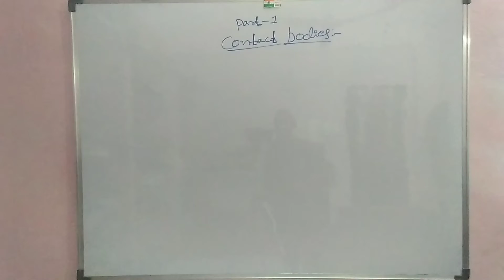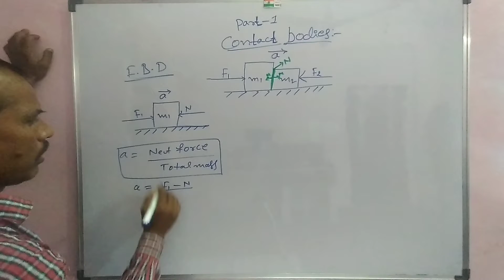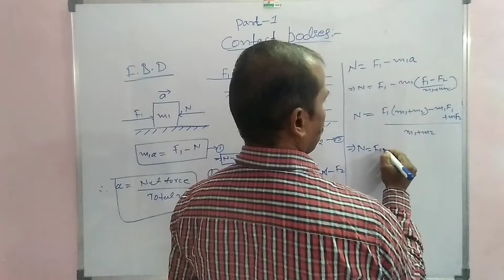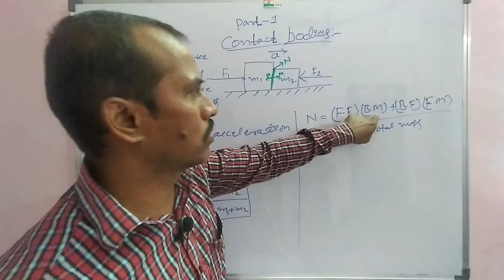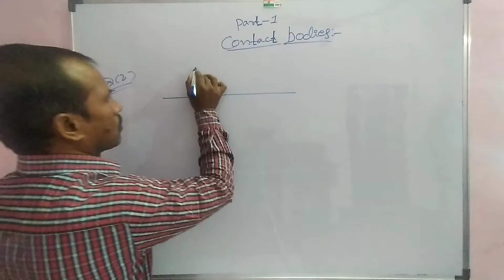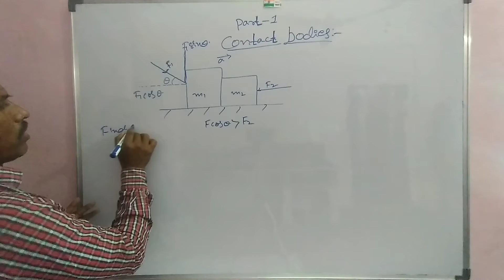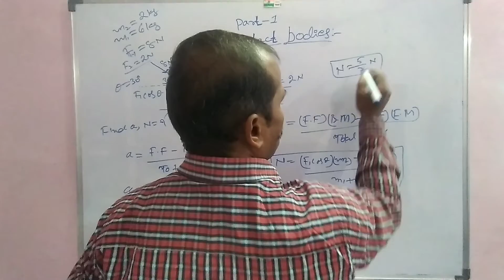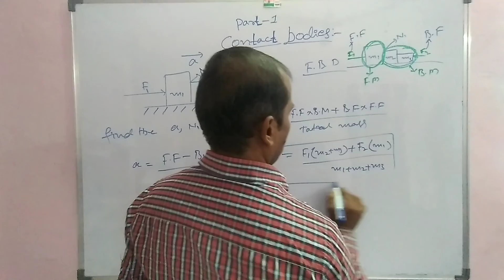Laws of Motion : Contact Bodies : part-1 VERY SHORT CUT METHOD For IIT JEE MAINS // NEET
Laws of motion : contact bodies : part-1 very shot cut methods.for IIT JEE MAINS //  NEET